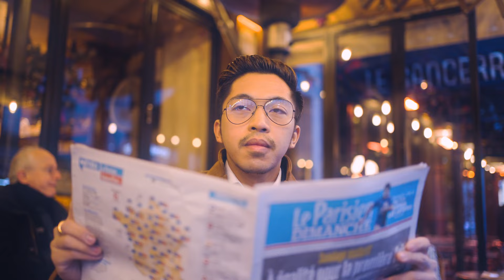Vita & Gerald Paris 2022